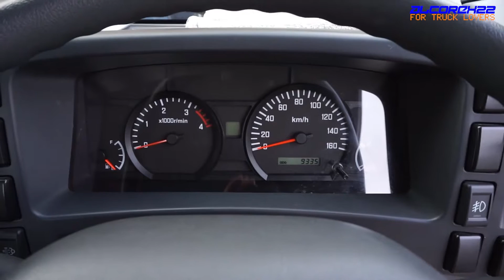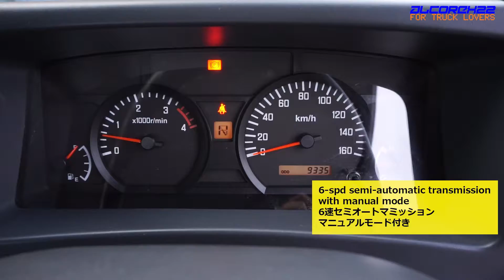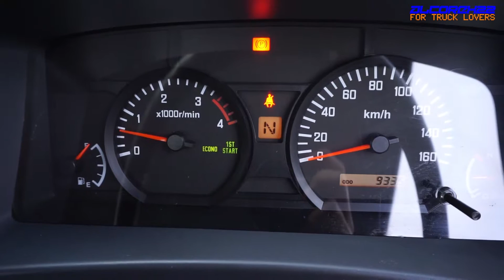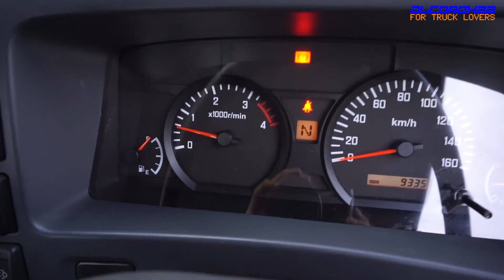2017 Isuzu Elf 5.2 Smoother Euro5 NPR75/NQR75 Startup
H29年式のいすゞエルフ(スムーサーE＋ユーロ5仕様)の起動映像です
Uses 4HK1 engine,
google it for specs